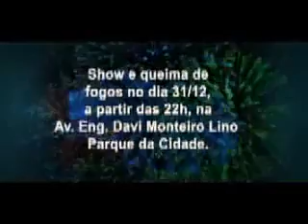Prefeitura Jacareí Reveillon 2009 2o parte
RONALDO SOUSA